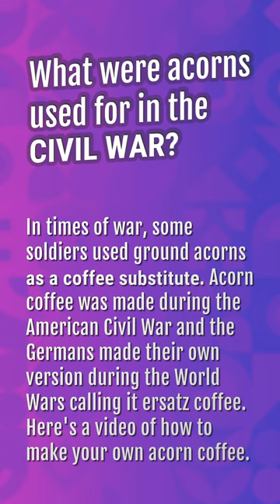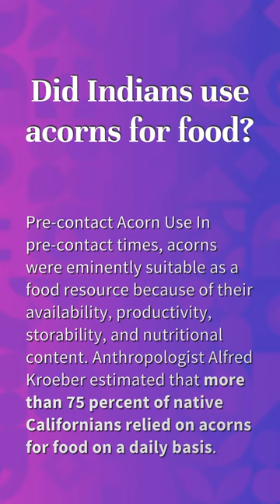Do acorns taste good?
Are Acorns Poisonous To Eat

00:19 - Do acorns taste good?
00:40 - What were acorns used for in the Civil War?
01:07 - Did Indians use acorns for food?